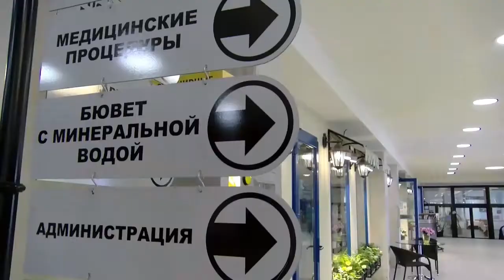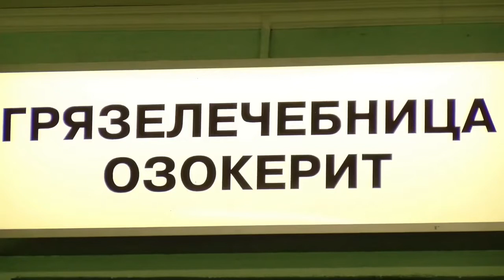Санаторий "Янтарный берег" г.Светлогорск, Калининградская область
Санаторий «Янтарный берег» расположен в уникальном курортном городе Светлогорске Калининградской области, в первой линии на берегу Балтийского моря (45 метров над уровнем моря), в 10 минутах ходьбы от центра города.

Для бронирования путевки: 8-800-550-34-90 - звонок бесплатный